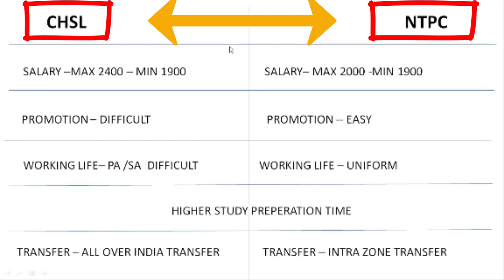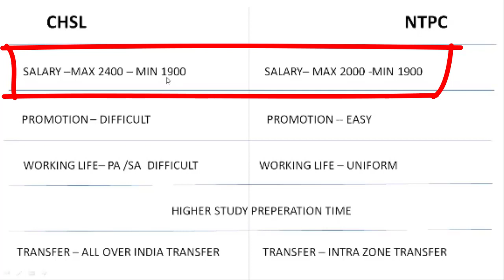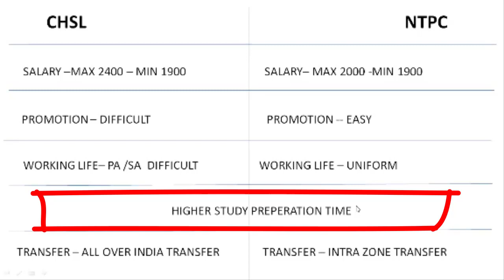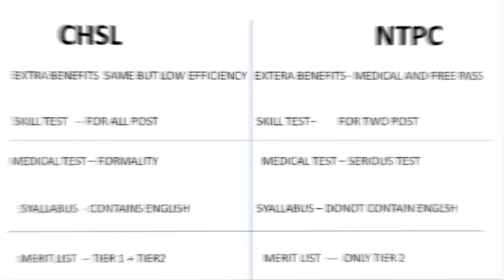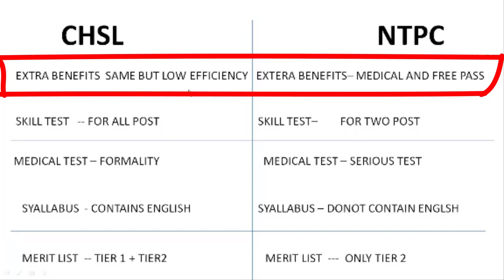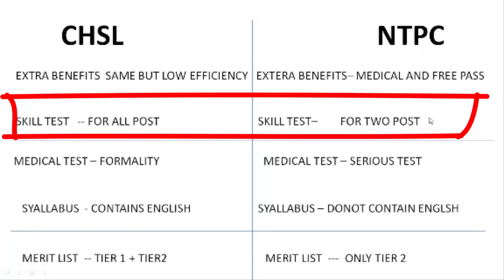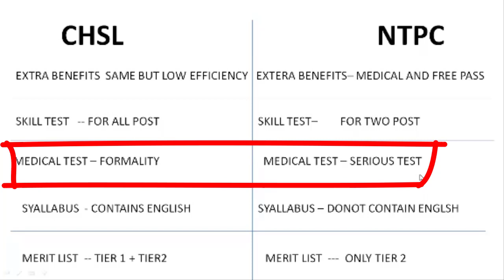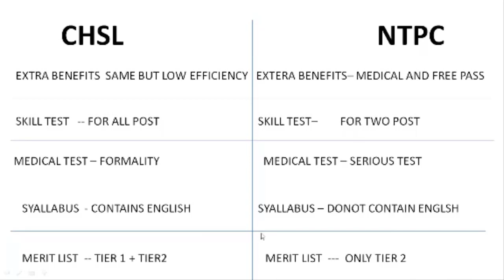CHSL vs NTPC | SSC CHSL vs RRB NTPC full comparison: syllabus, salary, exam pattern, transfer etc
In this video, I have discussed in great details about the topic CHSL vs NTPC. SSC CHSL vs RRB NTPC syllabus is also discussed so that you can know the difference in SSC CHSL vs RRB NTPC syllabus. Many of the students want to know about SSC vs Bank vs raikway, therefore we decided to make this important video about the topic SSC CHSL and RRB NTPC comparison.  So if you want to know the difference between ssc chsl and ntpc, you have come to the right place. This video is about SSC vs railway.

Timestamps:
00:00 Introduction
00:20 RRB NTPC typing book pdf
00:37 RRB NTPC vs SSC CHSL salary
01:47 SSC CHSL vs RRB NTPC promotion
02:20 SSC CHSL vs RRB NTPC work life comparison
03:00 SSC CHSL vs RRB NTPC higher study preparation time
03:37 RRB NTPC vs SSC CHSL transfer
05:14 RRB NTPC vs SSC CHSL other benefits
06:18 Skill test
06:50 Medical test
08:20 Exam pattern